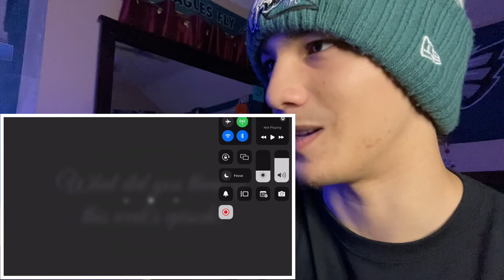SMG4 | Scooby Mario, Where’d You Go! (Reaction)